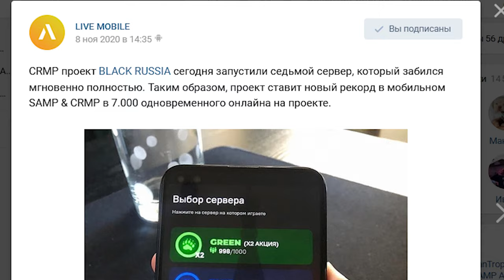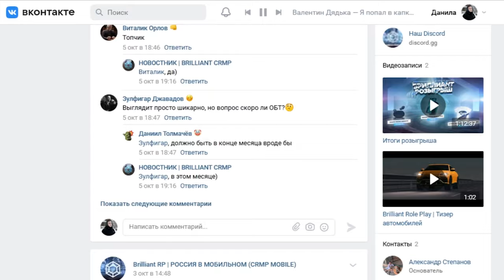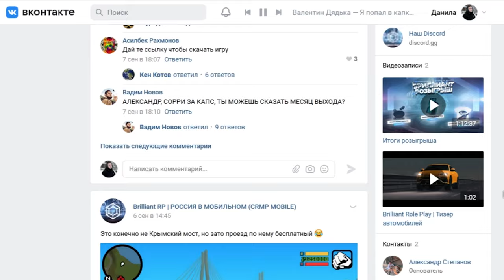Я ЧТО-ТО УВИДЕЛ НА BRILLIANT RP в GTA CRMP!